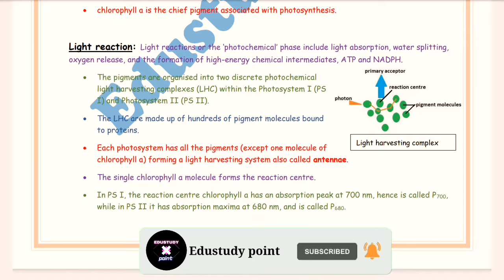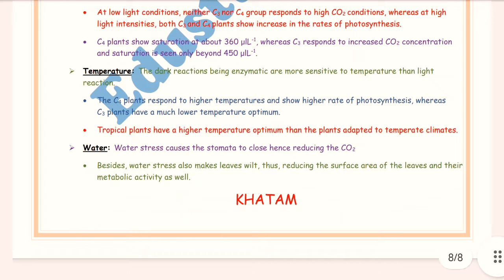photosynthesis in higher plants |Best notes |Class 11| Biology | Ch-13 notes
| photosynthesis in higher plants | Best handwritten Notes |Class 11| Biology | Ch-13 notes| ‎@Edustudy point

Topics that you are search for:-

photosynthesis in higher plants notes,
photosynthesis in higher plants notes for neet,
photosynthesis in higher plants questions,
photosynthesis in higher plants class,
photosynthesis in higher plants part 3,
photosynthesis in higher plants class 11 one shot with notes,
class 11 biology chapter 13 photosynthesis in higher plants notes,
photosynthesis in higher plants neet notes,
photosynthesis in higher plants part 2,
short notes of photosynthesis in higher plants,
photosynthesis in higher plants class 10,
photosynthesis in higher plants class 11 keynotes,
photosynthesis in higher plants class 11 kv education notes,
photosynthesis in higher plants class 11 one shot short notes,
photosynthesis in higher plants handwritten notes,
photosynthesis in higher plants class 11 ncert notes,
photosynthesis in higher plants class 11 short notes,
photosynthesis in higher plants notes class 11,
photosynthesis in higher plants part 1
photosynthesis notes,
photosynthesis notes class 11,
photosynthesis short notes,
photosynthesis in higher plants short notes for neet,
what is photosynthesis notes,
photosynthesis keynotes,
photosynthesis in higher plants key notes,
mechanism of photosynthesis notes,
notes of photosynthesis in higher plants class 11,
notes on photosynthesis,
notes of photosynthesis in higher plants,
photosynthesis one page notes,
photosynthesis process notes,
quiz on photosynthesis in higher plants,
photosynthesis diagram and explanation,
photosynthesis summary video,
photosynthesis in higher plants class 11 with notes,
short note of photosynthesis,
important points of photosynthesis,
3 types of photosynthesis,
photosynthesis class 11 notes,
concept 4 notes photosynthesis,
photosynthesis what is photosynthesis,
photosynthesis in 5 minutes,
photosynthesis photosynthesis in plants,
write short note on photosynthesis,
write a note on photosynthesis,
photosynthesis handwritten notes,
photosynthesis notes class 7,
photosynthesis short notes class 11,
photosynthesis notes class 10,
photosynthesis notes pdf,
photosynthesis notes leaving cert,
light reaction of photosynthesis notes,
origin of photosynthesis notes,
class 11 biology chapter 12 photosynthesis notes,
c3 cycle in photosynthesis notes,
icse class 10 biology photosynthesis notes,
bacterial photosynthesis notes,
photosynthesis aesthetic notes,
factors affecting photosynthesis notes,
photosynthesis 11th class biology notes,
11th biology chapter 12 photosynthesis notes,
class 10 icse biology photosynthesis notes,
life science grade 11 photosynthesis notes,
light harvesting complex in photosynthesis notes,
photosynthesis in higher plants class 11 notes,
photosynthesis class 10 icse notes,
mechanism of photosynthesis class 10 notes,
photosynthesis dr notes,
origin of photosynthesis evolution notes,
photosynthesis notes for class 11,
notes for photosynthesis,
photosynthesis topic in english